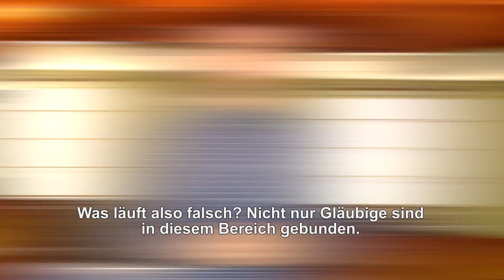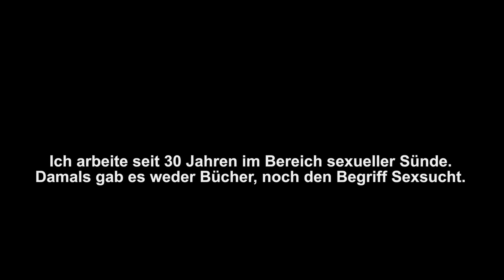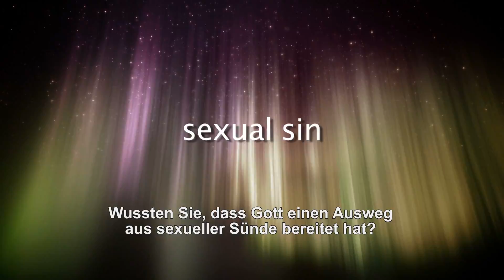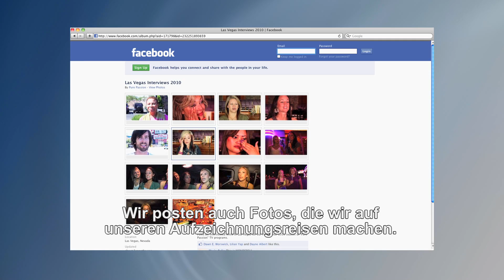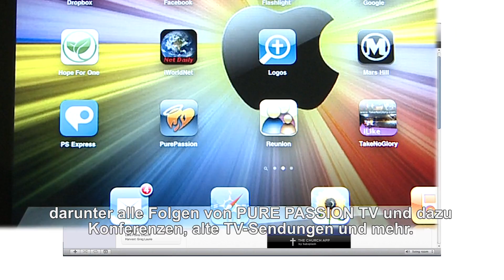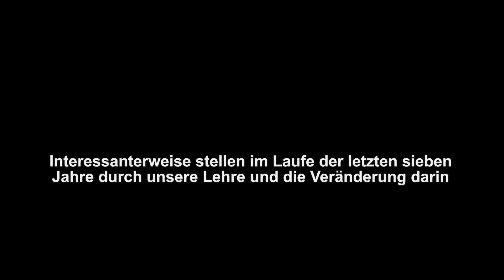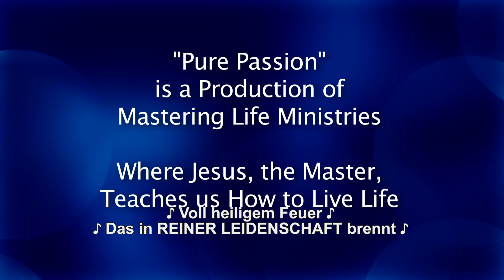German - Dr. Harry Schaumburg - Pt 1 - False Intimacy of Sex Sin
Sex addicts pursue a false intimacy out of selfishness and a fear of true intimacy. See what God has done to reverse that curse.